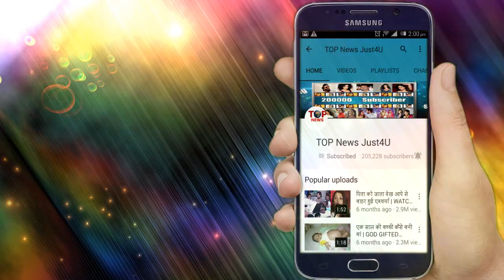DIVYA DRISHTI || अचानक से SHACHINI ने किया DIVYADRISHTI पर ATTACK || 22 JUNE EPISODE